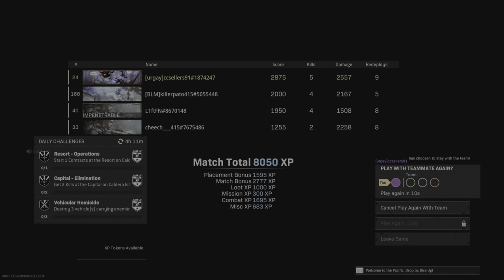Film - war zone - 2022_8_15_21_8_51*